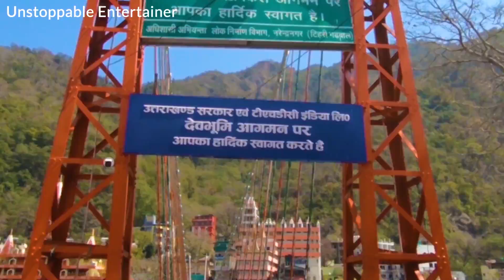Rishikesh Trip 2019 Part 2 - Top Places to Visit in India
Rishikesh, a top tourist place in Devbhoomi, Uttarakhand, India. Watch this part 2 of my Uttarakhand trip. See the white sands, clean ganges river, rafters, adventurous activities.

Rishikesh is one of the best tourist places in India. If you are also making plans to Visit India, make sure to add Rishikesh to your bucket list!